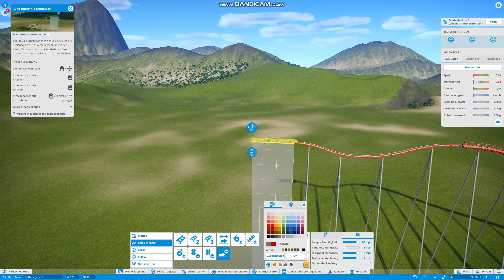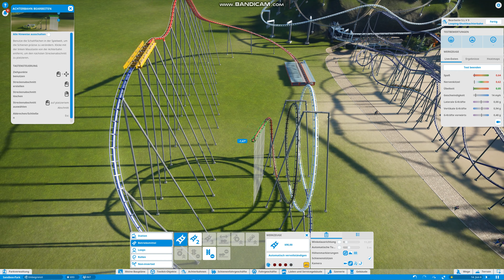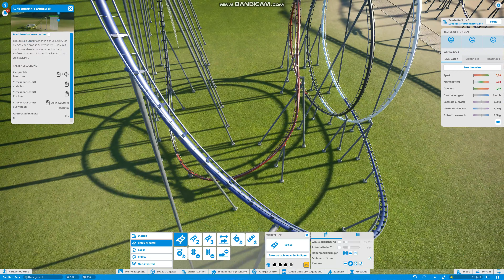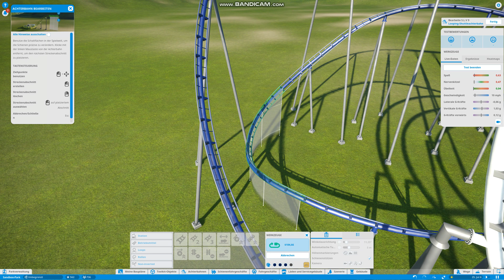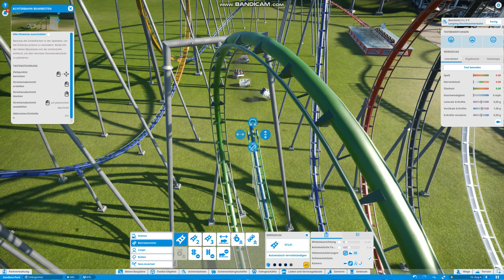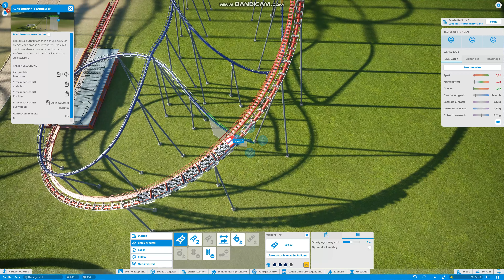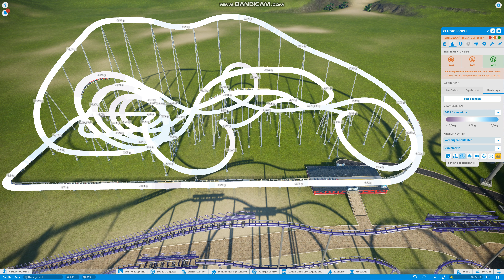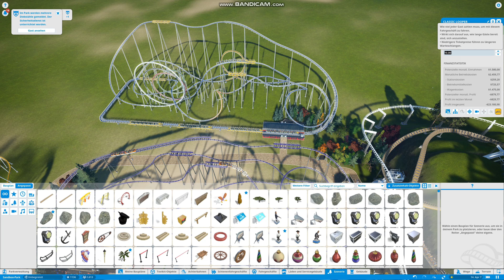Building a Classic Looping Coaster in Planet Coaster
Another Classic Schwarzkopf traveling Looping coaster. Enjoy :-)